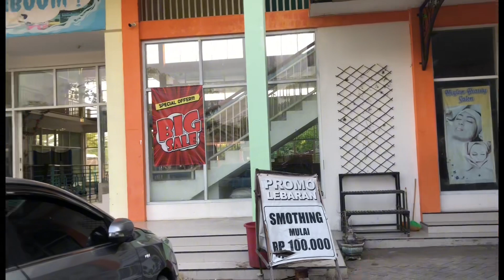PAS LIWAT KETEMU DIMAS ZAENAL , NGLATIH RENANG MULAI DARI NOL